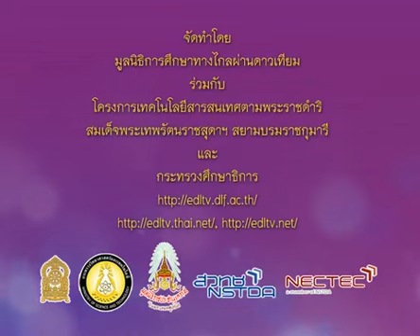228+550208+scip3+dltv54p+A+กิจกรรมก่อนเรียน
228+550208+scip3+dltv54p+A+กิจกรรมก่อนเรียน
 9.4 การเกิดทิศ+มี  1   คาบ+9.การเคลื่อนที่ของดวงอาทิตย์ และดวงจันทร์

สไลด์ การเกิดทิศ(1หน้า)
สไลด์ การเกิดทิศ(4หน้า)

2 in the blank searching type "ประชุม แรงกสิกรณ์" or prachoom rangkasikorn
3 click left on the name "ประชุม แรงกสิกรณ์" or prachoom rangkasikorn
4 click on playlist ,choose playlist that you want to know and playload
6. If you see that there are useful, please share continute,sir.

1 เปิดเว็บ youtube.com
2 ที่ช่องค้นหาพิมพ์ ประชุม แรงกสิกรณ์ หรือ prachoom rangkasikorn
3 คลิกซ้ายบน  ประชุม แรงกสิกรณ์ หรือ prachoom rangkasikorn
4 ออบชั่น เพลย์ลิสต์ เลือกเพลย์ลิสต์ที่ท่านสนใจ และเพลย์โหลด
5 ขอบคุณที่ติดตามชมและให้ข้อติชม มีความสุขกับการเรียนรู้กันทั้ง บ้าน วัด โรงเรียน
6 ถ้าเห็นว่ามีประโยชน์ กรุณาแชร์ต่อไปครับ

update 2 กันยายน   2563 : 03.57